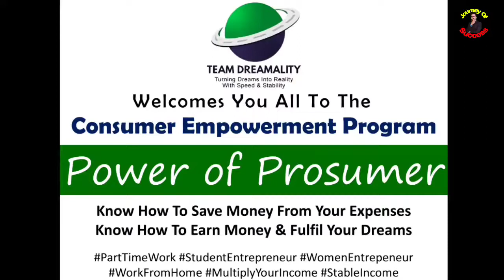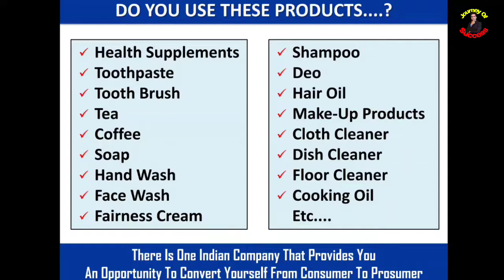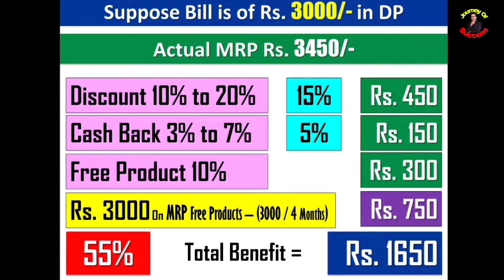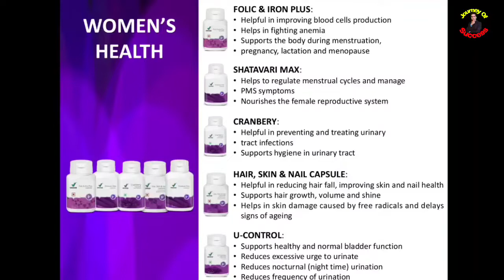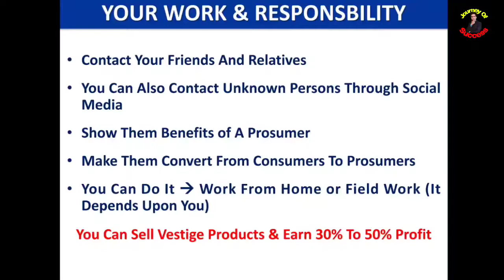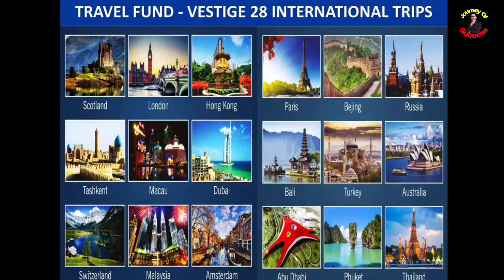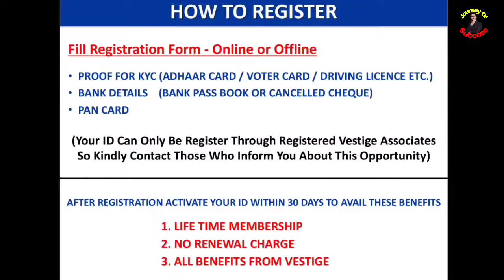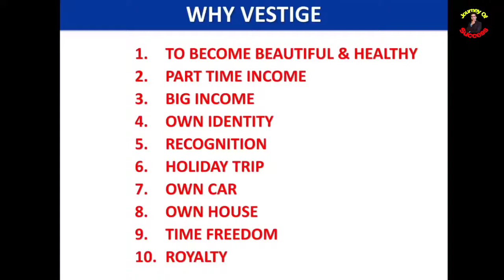ଏବେ ଘରେ ରହି ବି ରୋଜଗାର କରିପାରିବେ ୧୦,୦୦୦ ଠାରୁ ୫୦,୦୦୦+ 💸॥ Prosumer Project 😍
For join with CHANDAN BISWAL Call -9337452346